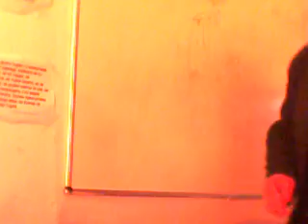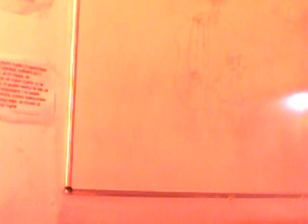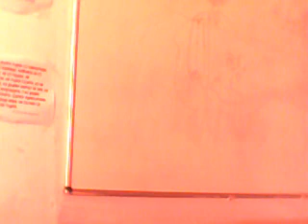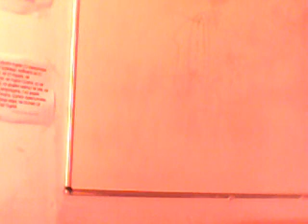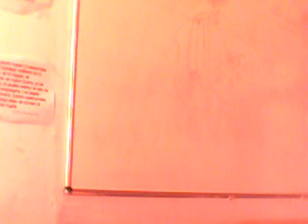Божият закон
А.Г.